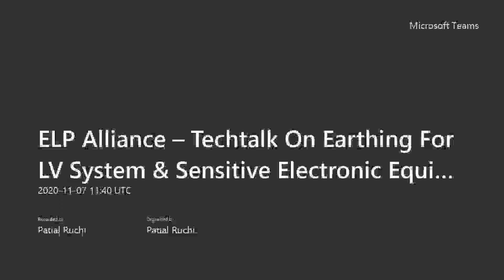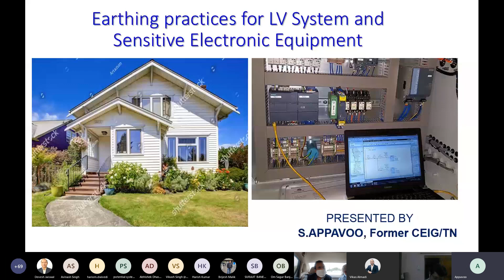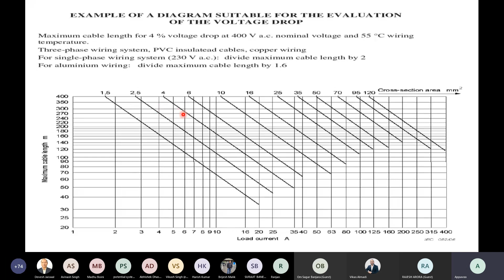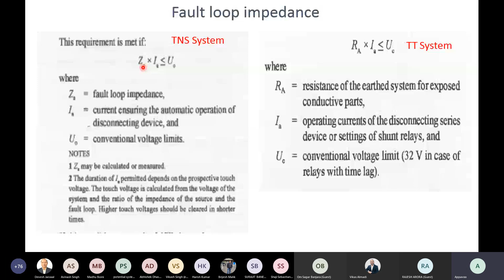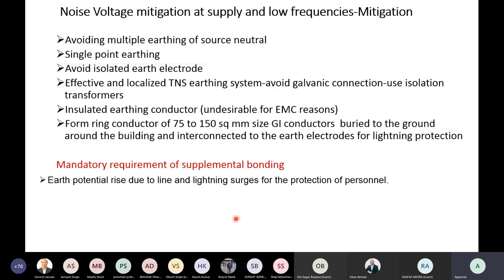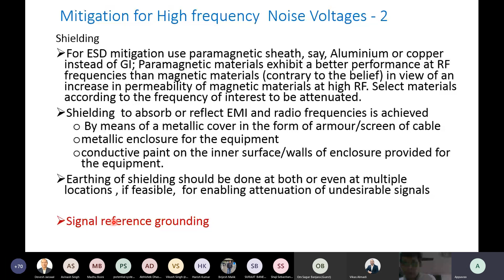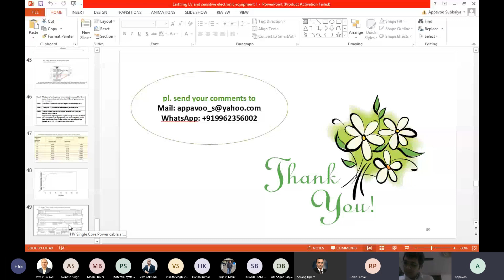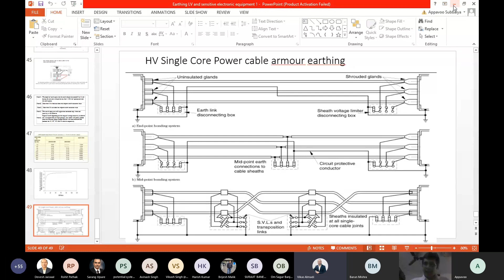IPE Webinar -01 on Earthing system for LV n Sensitive Equipment by S Appavoo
First Webinar Recording of Igniting Power Engineers 🔥🔥🔥

Please join me on LinkedIn